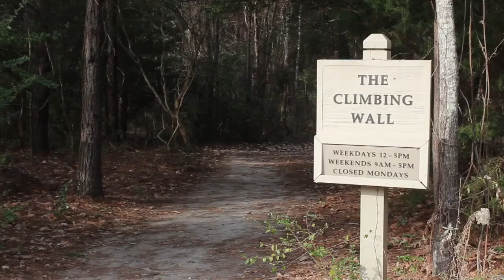Rock Climbing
Summerville High School
Produced by McGwire Finley, Eddie Oliver, and Marialena Sanchez-Hernandez